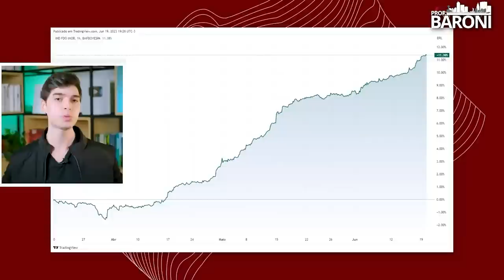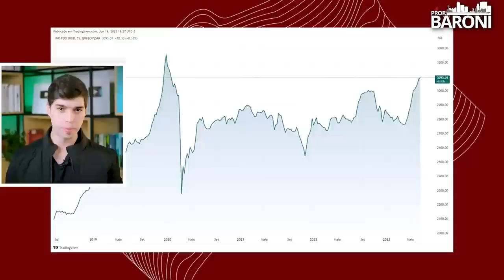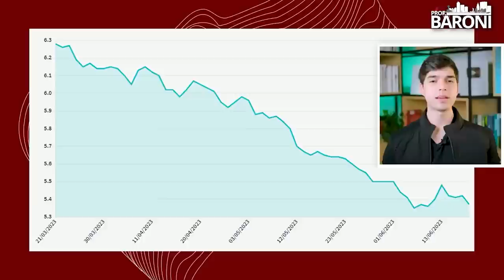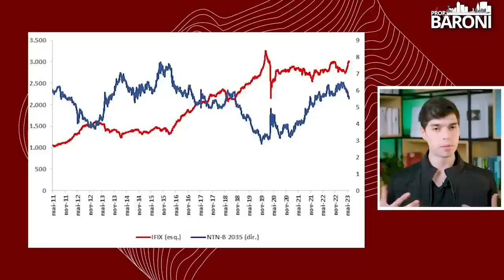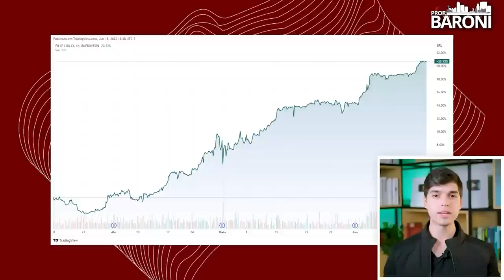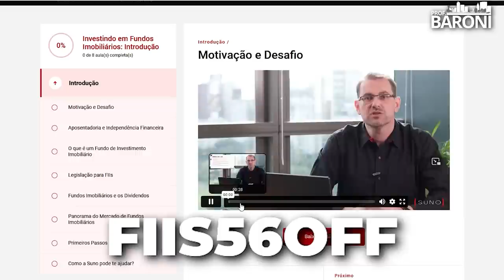🤩 FIIs EM ALTA: AINDA VALE A PENA COMPRAR?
Descubra se vale a pena investir em Fundos Imobiliários (FII) no cenário atual! Neste vídeo, analisaremos a alta do IFIX, o índice que representa o desempenho dos FIIs, e discutiremos as oportunidades e desafios desse mercado. Entenda como os Fundos Imobiliários podem ser uma opção interessante para diversificar sua carteira de investimentos e gerar renda passiva. Lembre-se de curtir, seguir nosso canal e ativar as notificações para receber mais conteúdos sobre investimentos.